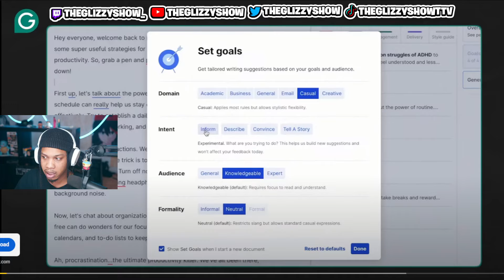Jojo Siwa MUST BE STOPPED 🤦🏼‍♂️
GlizzyReacts To Jojo Siwa - Guilty Pleasure